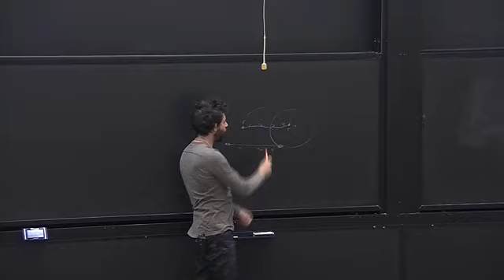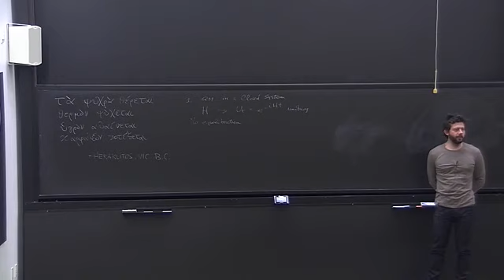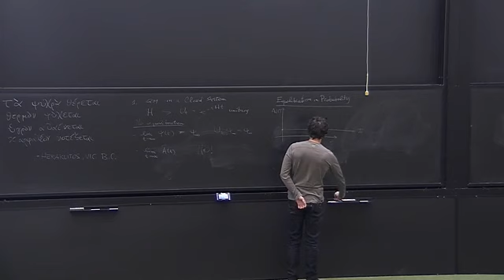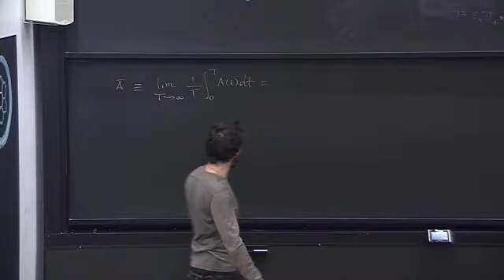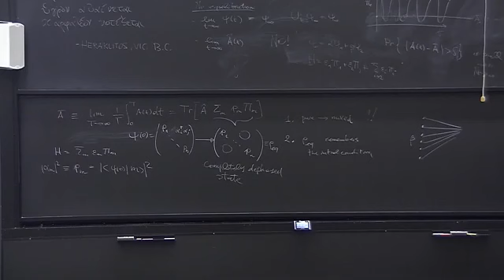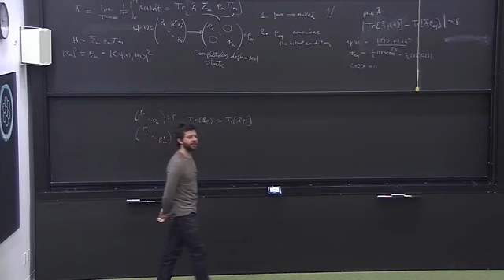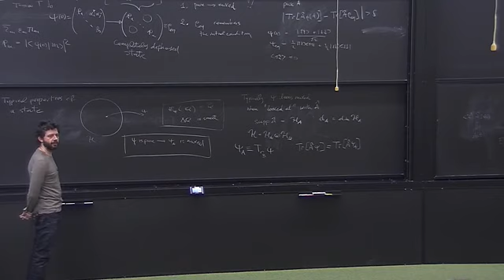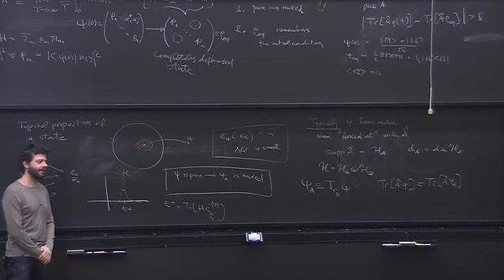Condensed Matter - Lecture 13